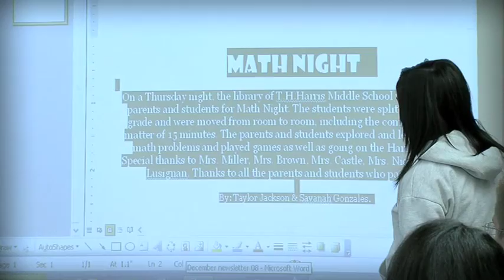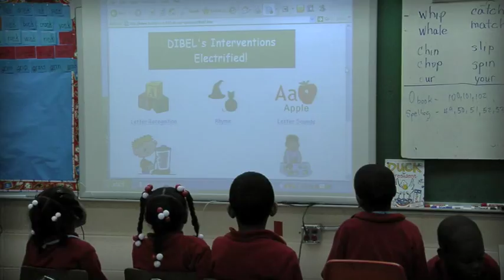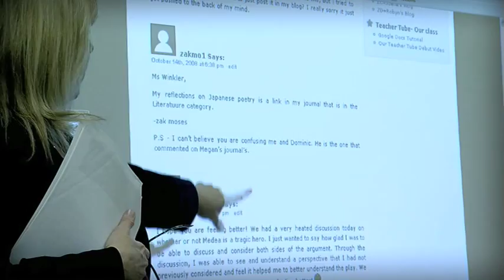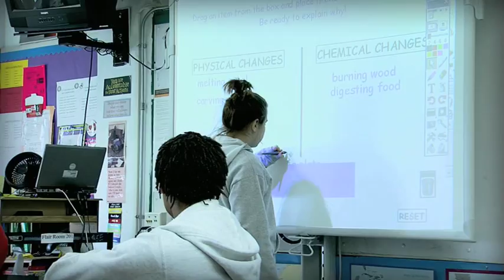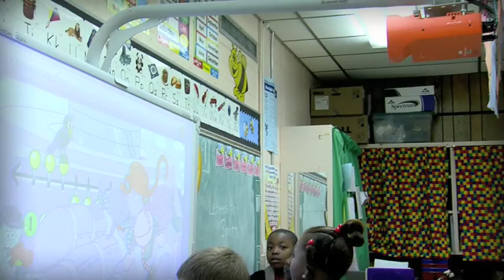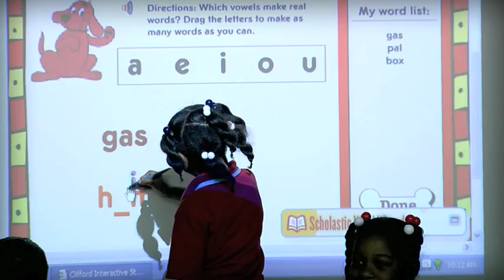Rethinking Education for the 21st Century: The Jefferson Parish Public School Story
The Jefferson Parish Public School System continues to lead the state of Louisiana in the number of classrooms outfitted with interactive class boards, digital projectors, 1-to-1 laptop program, and every teacher with a laptop computer. In 2009, the system will have more than 1,200 interactive Promethean boards in use and all 3,000 classrooms will be equipped with a new network and multi-media access.

This video was produced, directed & written by Russ Jolly of 214 Media on behalf of Cisco Systems, Inc.

Cisco has been an integral partner in the transformation of the Jefferson Parish educational system.